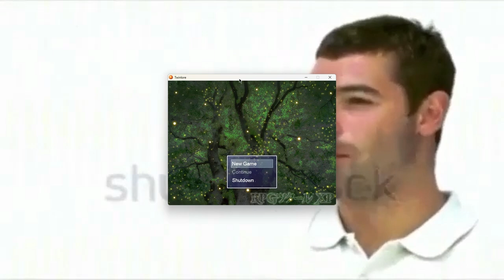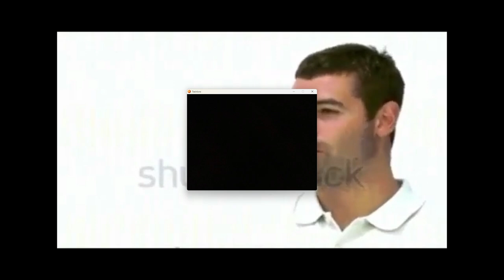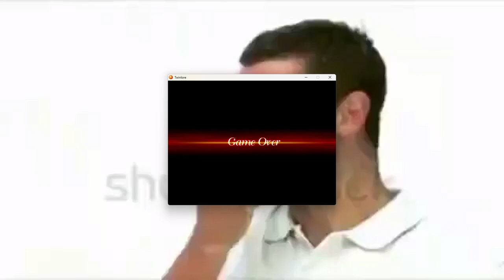The Worst Game You Will Never Played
This is certainly the game of time

Use code PLIXELZ in the Fortnite Item Shop ❤️

No Hashtags, you were meant to see this